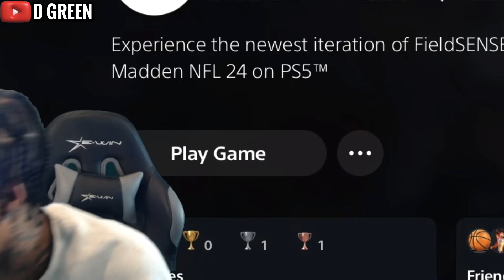FlightReacts New Door Won’t Last Long after Starting RB Derrick Henry at QB!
FlightReacts Cusses Out Every EA Sports Dev